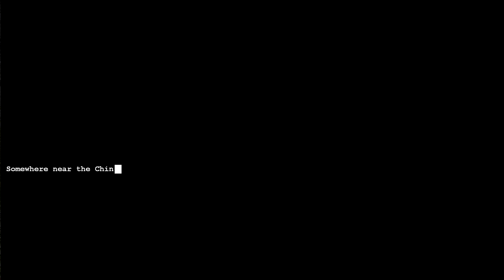Let's Play Command & Conquer Zero Hour Episode 22 Leang The First (Thrax 07)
Today we bring Dr. Thrax's General's Challenge to a close by taking on the super general Leang!